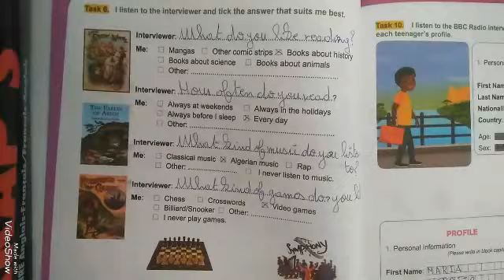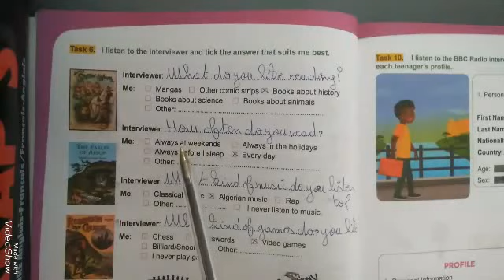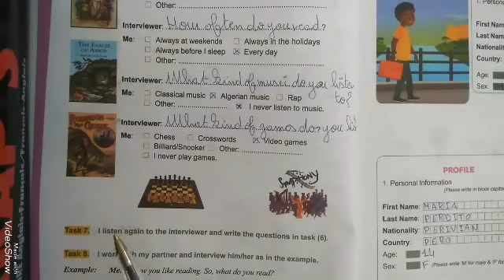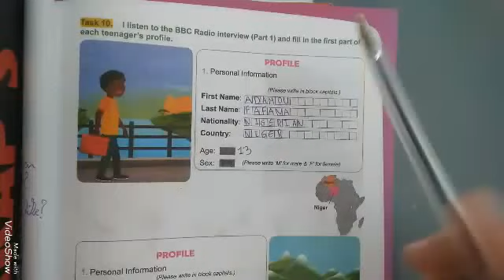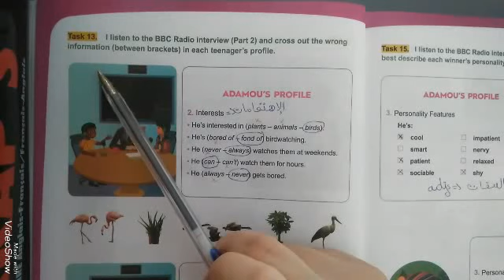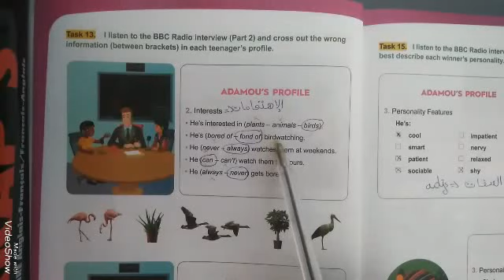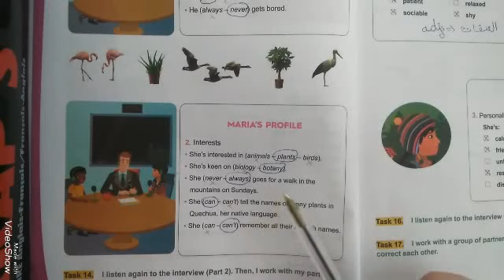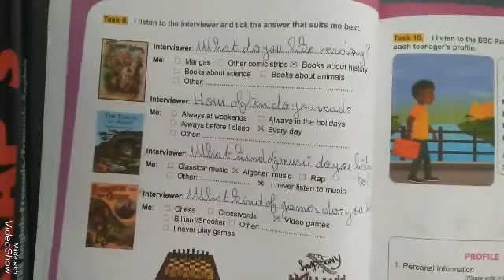شرح دروس وحلول تمارين الكتاب المدرسي لغة انجليزية لتلاميذ الثالثة متوسط الصفحة 12/13/14/15 بالتفصيل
شرح دروس وحلول تمارين الكتاب المدرسي لغة انجليزية لتلاميذ السنة الثالثة متوسط
english courses